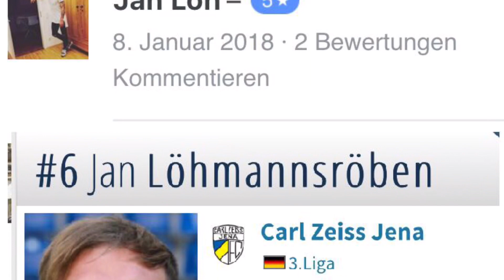Fussballtraining: Schnelligkeitstraining mit Abstoppen und Richtungswechseln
⚡️⚡️ Schnelligkeitstraining ⚡️⚡️

„mit Abstoppen ⛔️ und Richtungswechseln ⤴️⤵️“

Heute gibt es mal wieder was zu meinem Lieblingsschwerpunkt, die "Verbesserung der Schnelligkeit".

Das Schnelligkeitstraining ist so wichtig heutzutage, weil oft nur ein Bruchteil einer Sekunde darüber entscheidet, ob man eine Aktion für sich entscheiden kann oder nicht. Jede Schnelligkeitsübungen darf nur im aufgewärmten und im erschöpfungsfreien Zustand absolviert werden.